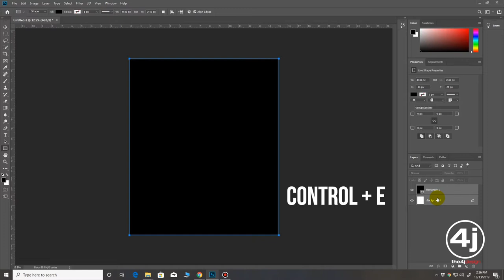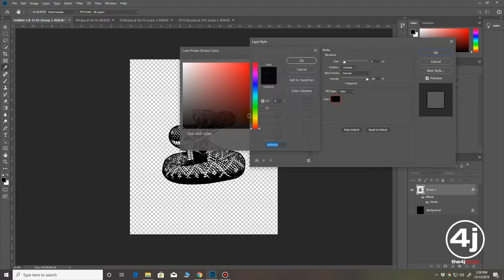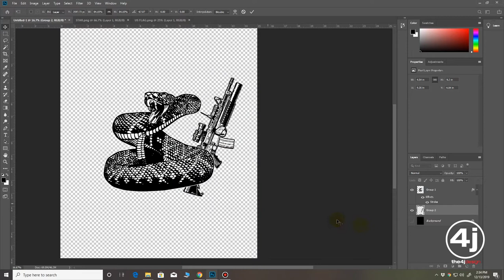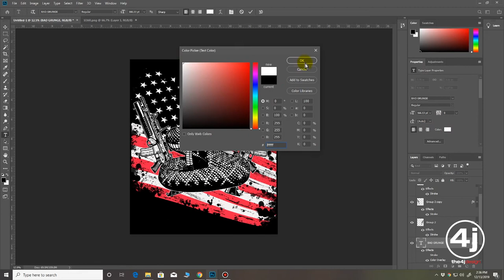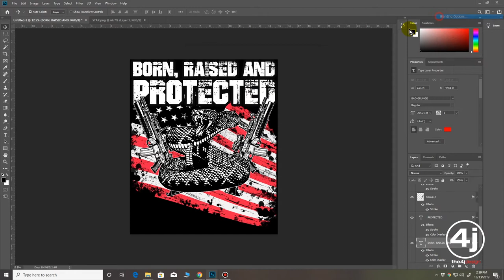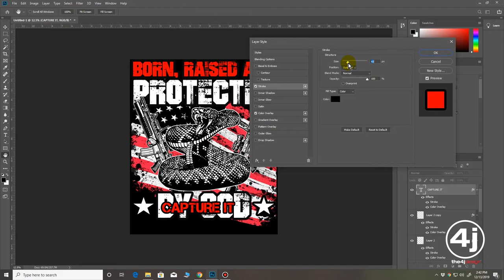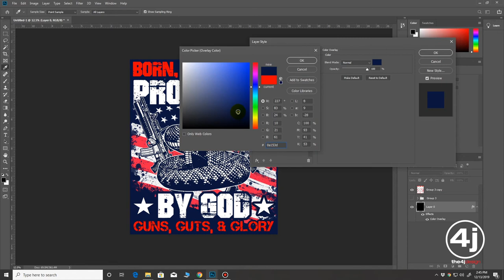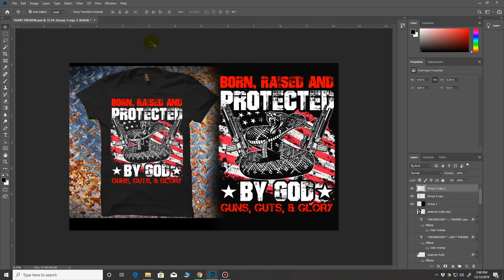HOW TO MAKE GUNS T SHIRT DESIGN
HOW TO MAKE GUNS T-SHIRT DESIGN ON PHOTOSHOP CC 2019

FOR AUDIO BACKGROUND

TITLE: Relaxation
Meditation Music by WorldMusicLab
Relax Music, Meditation Music, Zen music no copyright.